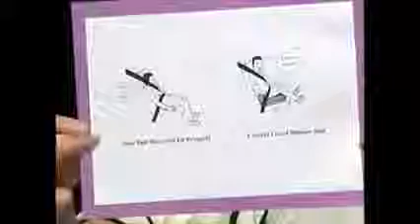January 2012: New 2012 Laws - Segment 1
Guest: Susan Kent, Traffic Safety and Injury Prevention Program Coordinator, Monterey County Health Department
Host: Emily S. Sciolto, Associate Public Information Officer, Monterey County Health Department